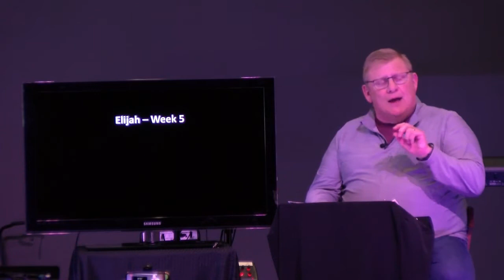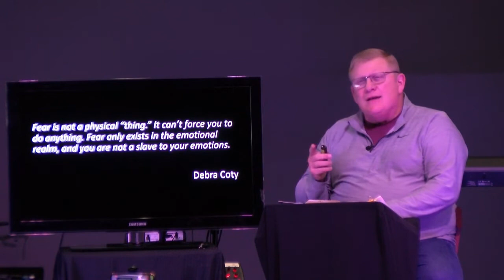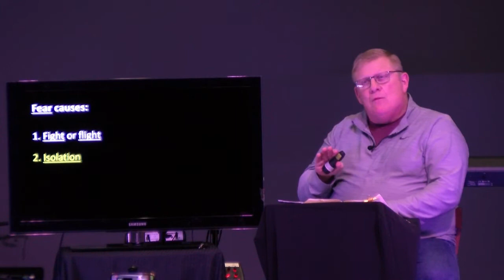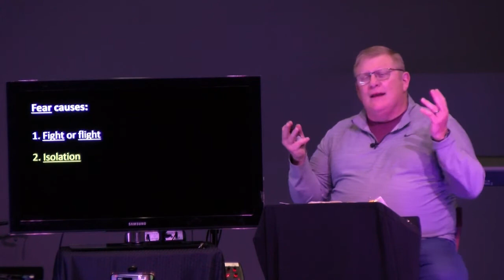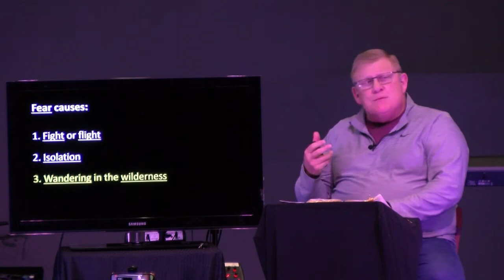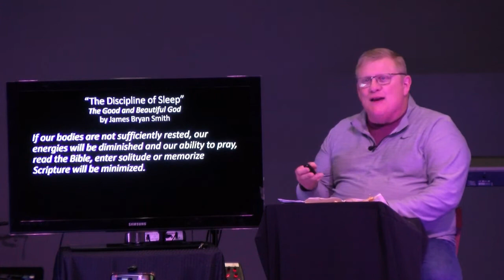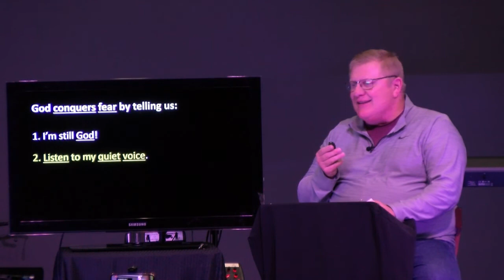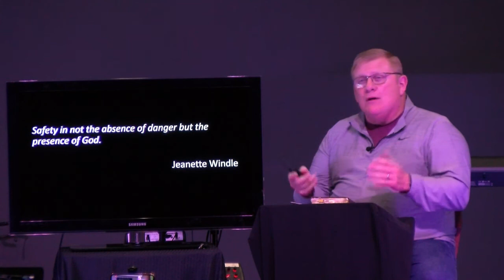Peril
Part 5 of Elijah